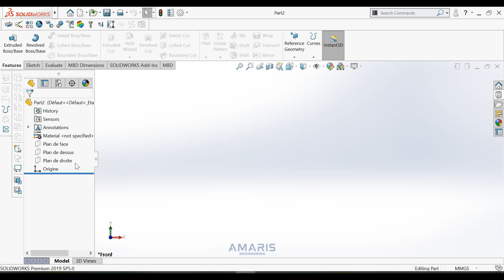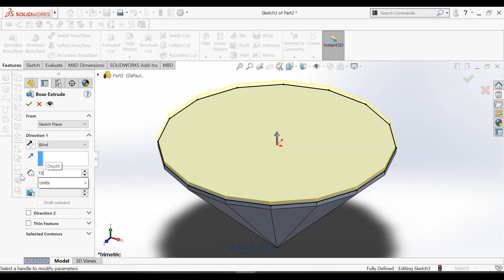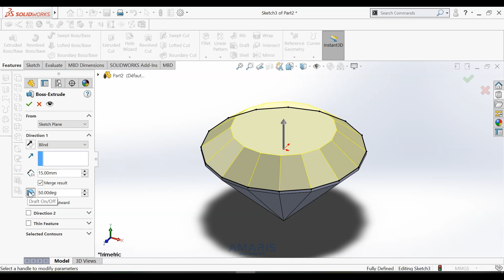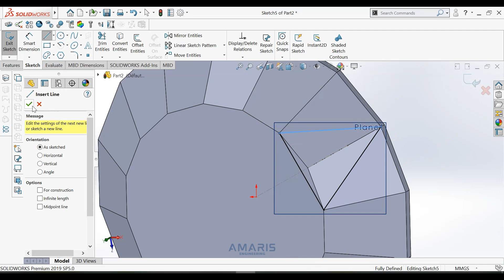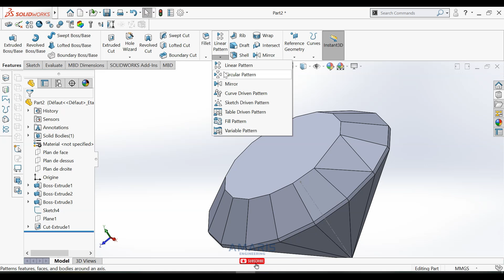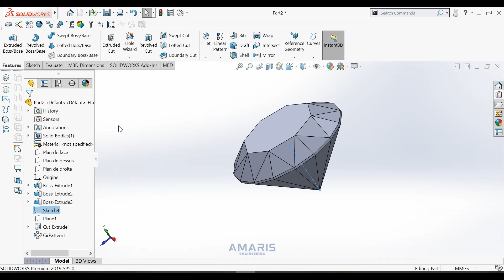SolidWorks Tutorial N°28 : Violet Diamond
In this video tutorial, you will learn how to design a Violet Diamond using solidworks